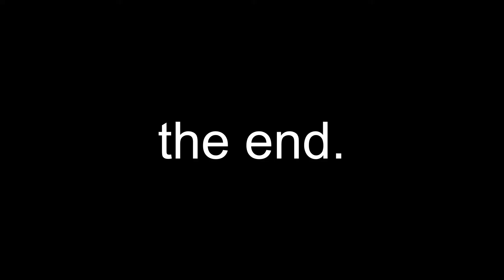Making of Drunk on Halloween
Hey besties I meant to upload this last year so I'm late but oh well... this video was super fun to make, shoutout to Sav for helping! And also Wallows for this amazing song! I hope you all enjoy 👻

Directed by Dwaigne Quierra and Sav Sidorov
Filmed by Sav Sidorov
Edited by Dwaigne Quierra